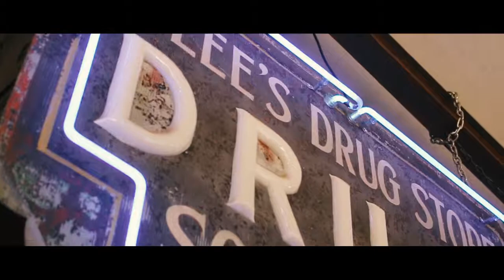We're in an amazon show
my gear:
drone SD card
canon SD card
amazon music, because why not?
my drone
my camera
my microphone